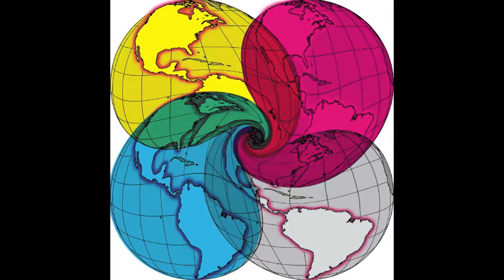Waka Ft. Drake vs RITUALZ (Treasure Music Remix)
Treasure Recording Co. LLC